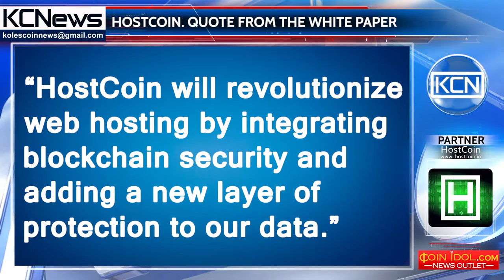Quote from the HostCoin White Paper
HostCoin will revolutionize web hosting by integrating blockchain security and adding a new layer of protection to our data.